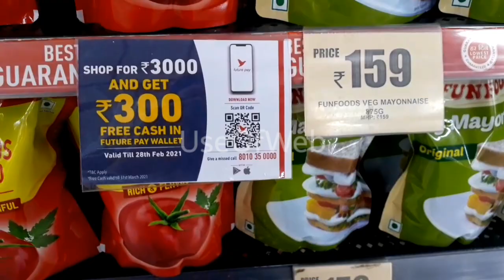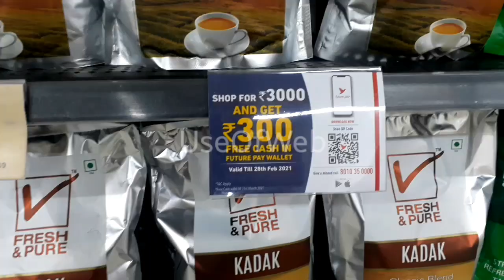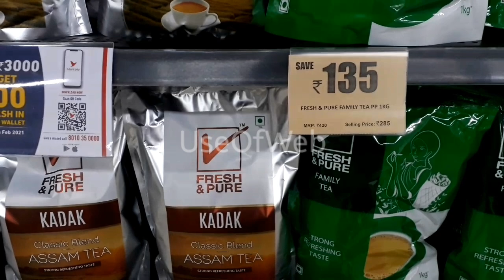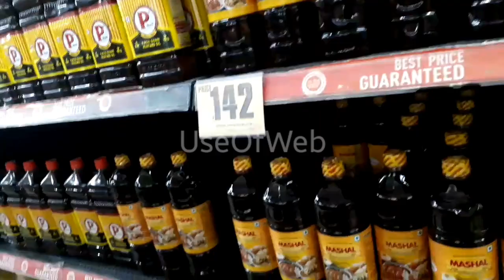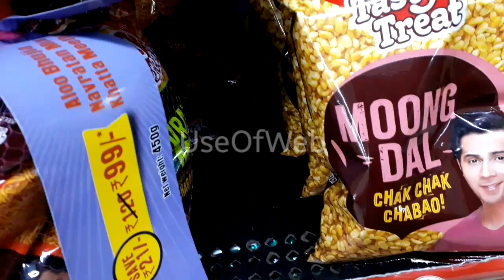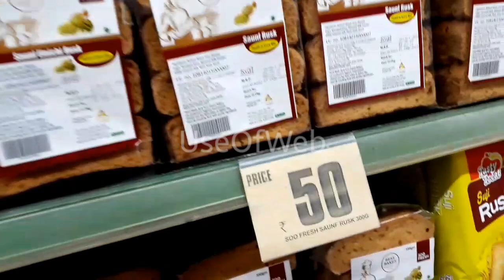Big Bazaar Offers Today Super Saver Weekend | Big Bazaar 300 Cashback Offer 2021 Details T&C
Big Bazaar Offers Today | Big Bazaar 300 Cashback Offer 2021

Hello friends,
 Welcome back, Today's video is about Big Bazaar Future Pay 300 CashBack offer 2021.

New offer video coming soon.